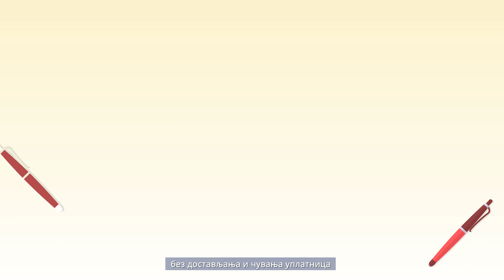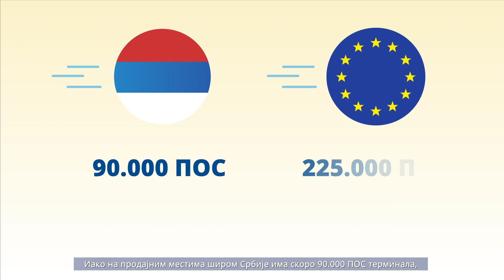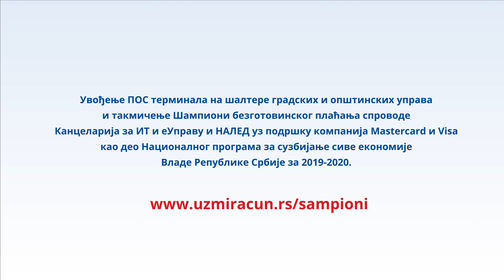Šampioni bezgotovinskog plaćanja 2019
Od 1. jula 2019. građani i privreda mogu da koriste platne karice za plaćanje taksi, naknada i poreza na šalterima gradskih i opštinskih uprava.

Do 31. decembra 2019, 60 lokalnih samouprava će se takmičiti i za titulu Šampiona bezgotovinskog plaćanja, a pobednici će biti izabrani prema broju plaćanja karticom na šalterima lokalnih samouprava u odnosu na broj stanovnika, a prvoplasirana lokalna samouprava biće nagrađena dečijim igralištem u vrednosti od 20.000 evra

Bezgotovinske transakcije za građane i privredu znače niže troškove plaćanja, veću efikasnost i bezbednost. Država dobija transaparentnije finansijske tokove, priliku za bolje ubiranje poreza i brži ekonomski razvoj, kao i niže troškove jer su izrada i čuvanje gotovine skupi.